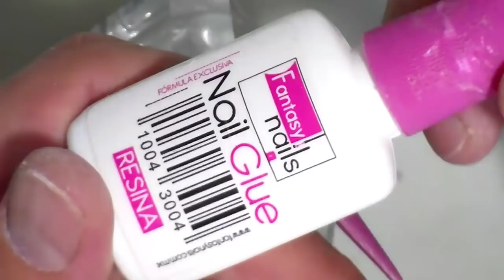UÑAS ACRILICAS DECORADAS CON COLA DE SIRENA SUPER ELEGANTES